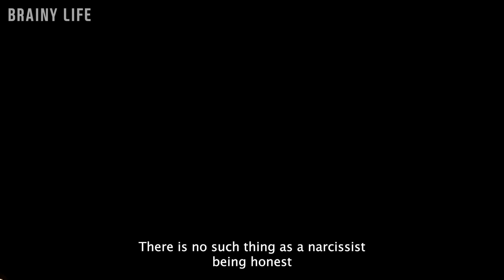10 Lies Narcissists Tell and The Dangers of Believing Them